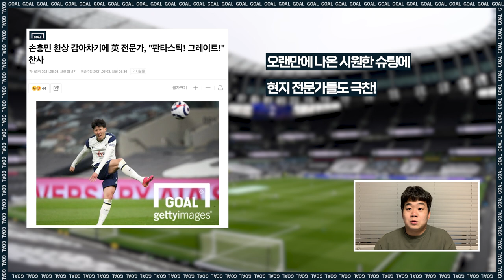갑자기 화끈해진 토트넘 공격! 손흥민은 16호골로 PL 득점 3위까지!